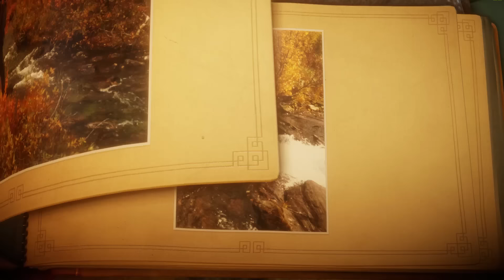Zagrajmy w Unravel [60 fps] odc. 4 - Górska wędrówka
Oto czwarty odcinek mojej serii Zagrajmy w Unravel (lub jak kto woli: Let's Play Unravel PL). Tym razem przechodzimy czwarty poziom o nazwie "Mountain trek". Produkcja została stworzona przez szwedzkie studio Coldwood Interactive, a ja przechodzę wersję na PC. Kolejne odcinki powinny pojawiać się na kanale co kilka dni.

Unravel to kolorowa platformówka logiczno-zręcznościowa, w której wcielamy się w sympatycznego bohatera stworzonego z włóczki. Jako Yarny przemierzamy malownicze lokacje inspirowane autentycznymi miejscówkami rejonów północnej Skandynawii. W mojej serii "Zagrajmy w Unravel" pokażę Wam przejście całej gry, a więc ukończę wszystkie poziomy dostępne w pełnej wersji. Unravel to gra dostępna w angielskiej wersji językowej na PC oraz konsolach PlayStation 4 i Xbox One. Tytuł zadebiutował 9 lutego 2016 roku wyłącznie w cyfrowej dystrybucji.